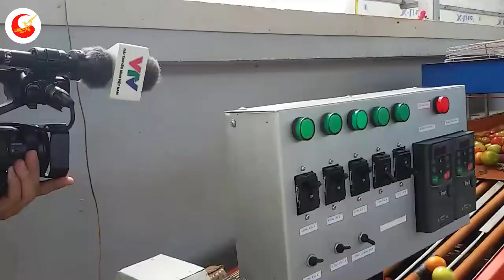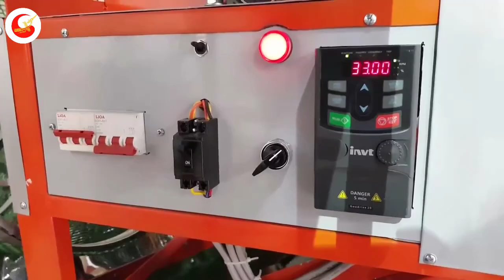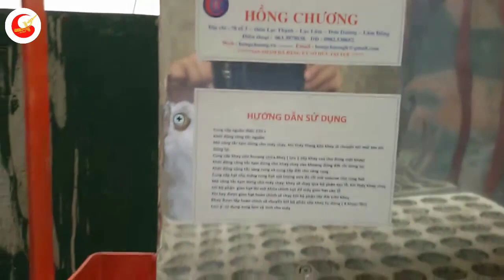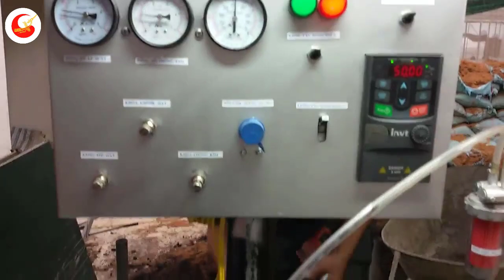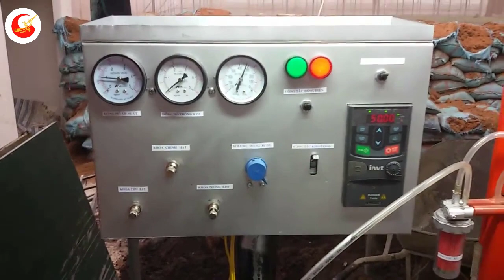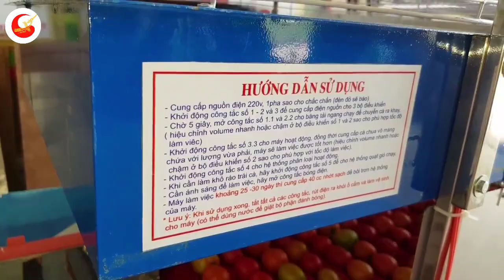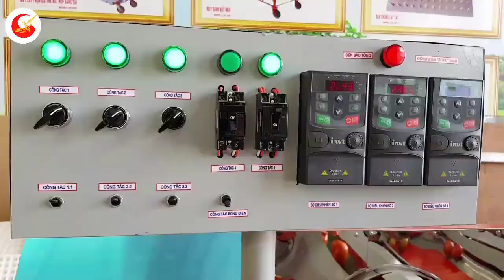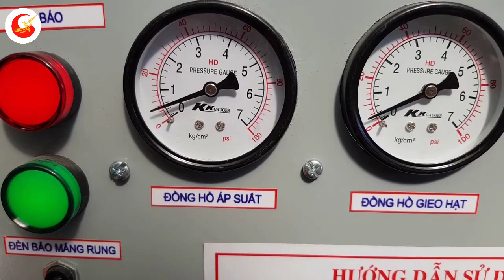Cả thế giới sửng sốt và Kinh ngạc với người nông dân Việt Nam đưa máy tự chế vươn ra thế giới.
❂ Các Bạn Đang Xem Video: Cả thế giới sửng sốt và Kinh ngạc với người nông dân Việt Nam đưa máy tự chế vươn ra thế giới.
Các bạn thân mến, Với niềm đam mê nghiên cứu khoa học, dù chỉ học hết lớp 8, nhưng ông Nguyễn Hồng Chương - chủ cơ sở nghiên cứu, ứng dụng máy nông nghiệp Hồng Chương (thôn Lạc Thạnh, xã Lạc Lâm, huyện Đơn Dương, tỉnh Lâm Đồng) đã nghiên cứu, chế tạo được hàng chục sản phẩm máy ứng dụng trong lĩnh vực nông nghiệp.
Giải pháp máy rửa, đánh bóng và phân loại rau củ do ông sáng chế đã được vinh danh trong Sách vàng Sáng tạo Việt Nam năm 2021. Những chiếc máy này không chỉ giúp người nông dân trong nước nâng cao hiệu suất lao động mà còn xuất khẩu đi nhiều nước trên thế giới.